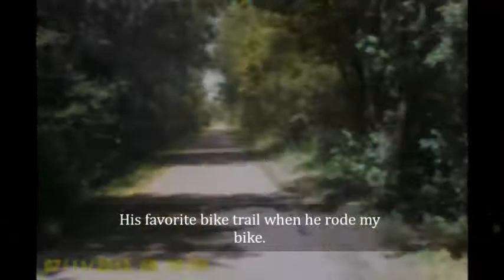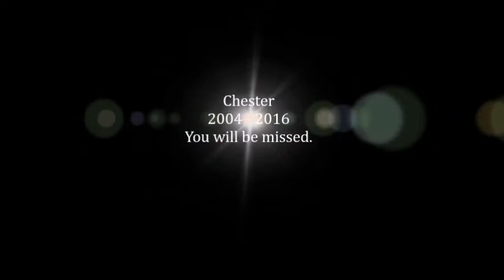Chester Memorial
This is a memorial for my dog, Chester.  He has been my buddy, my family member, loved tv, being by my side, and keeping my feet warm at night.  He will be missed and he has touched several other people and pets.  I love you Chester and you will never be forgotten.  Chester Pilsner 2004, when I got him when he was a year old, to 2016 when he passed on.  The video is of loving memory pictures with peaceful music.